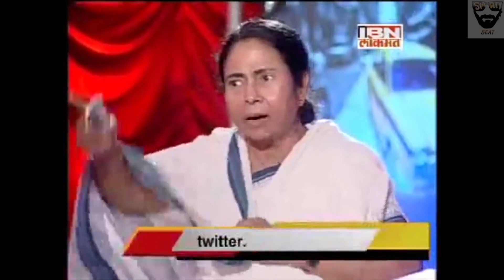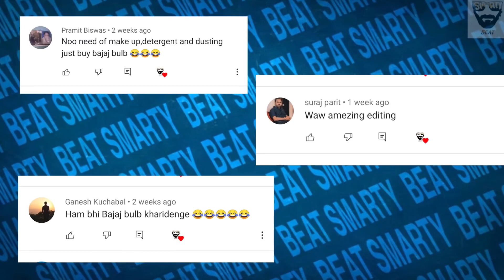Toda Kutaa Tommy Sadaa Kutaa Kutaa।।Best Comady Video।। WhatsApp Status।।